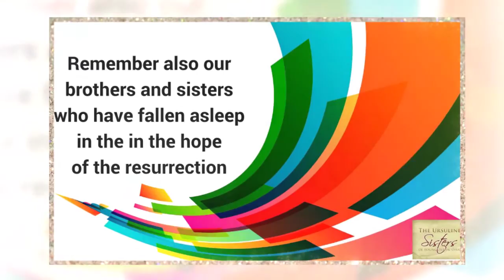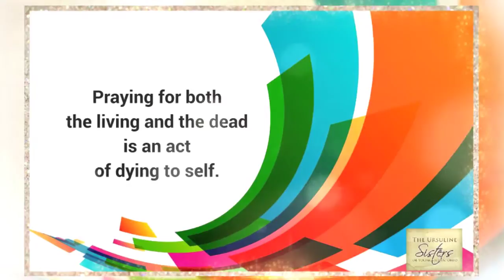Praying For the Living and the Dead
The last spiritual work of mercy is to pray for the living and the dead. This work is the most basic of all the works of mercy. Prayer is the foundation and the power source of every work.